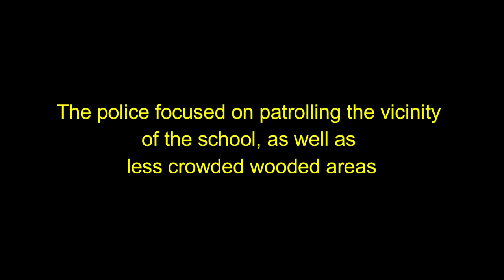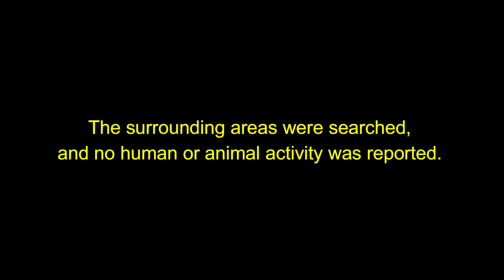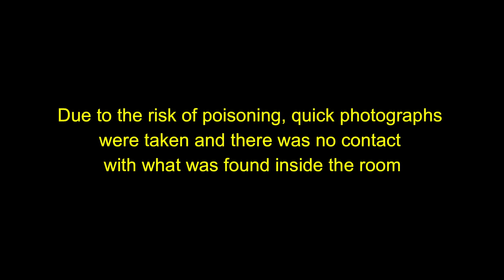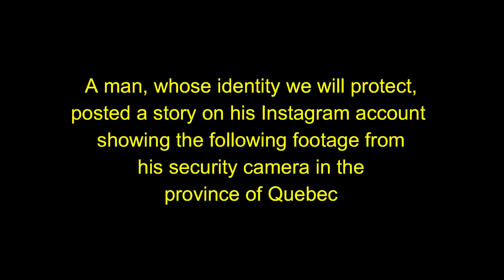The cult of M'rohoj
Ontario, 2002. An inexplicable cult to a strange being. M'rohoj has returned?

Purchase the channel's products at the Etsy store